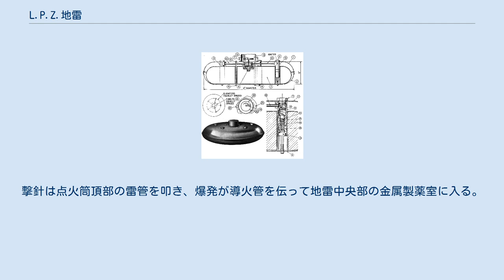L.P.Z.地雷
ドイツ製のL.P.Z.地雷 1. 頂部カバー 2. 底部カバー 3. 炸薬 4. カバー留めボルト 5. 起爆薬 6. 金属製の起爆薬留めカラー 7. 薬室 8. 安全ネジ 9. 点火筒 10. 導火管 11. 点火筒留めネジ 12. 雷管 13. プランジャー 14. 撃針 15. 点火用圧縮スプリング 16. 撃針スプリング 17. 撃針止め用の鋼製ボール 18. 安全ネジキャップ 19. 白色の指示線 20. 白色の点 21. 銃剣受け L.P.Z.地雷またはLeichte Panzermine（軽戦車地雷）とは、第二次世界大戦中にドイツで生産された、円形で金属製弾体を持つ対戦車地雷である。
この地雷は1941年に採用が許可され、空挺部隊による使用が想定されていた。
本地雷の生産は1942年に終了し、31,700発のみが生産されている。
この地雷の最初の実戦投入は、メルクール作戦中、クレタ島に侵攻する降下猟兵部隊によって行われ、戦争終結まで使われ続けた。
 本地雷は円形であり、とても丸みのある外形をしている。
中央部には金属製のキャップがあり、この地雷の安全装置である大型のネジを覆っている。
この地雷は普通と異なり、5箇所の点火筒/信管を使用し、一連の導火管を用いて中央部にある起爆薬へと連絡している。
この地雷の天面に充分な荷重が加えられると、点火筒が一つ以上押し下げられていき、スプリングが圧縮され、2個の撃針止めの鋼製ボールが離脱する。
これにより撃針が解かれ、第二のスプリングによって上方へと弾かれる。
撃針は点火筒頂部の雷管を叩き、爆発が導火管を伝って地雷中央部の金属製薬室に入る。
安全ネジが除去されている場合、爆発が起爆薬に点火し、主炸薬を炸裂させる。
 ^ Mines of the Wehrmacht ^ Panzerfaust WW II German Infantry Anti-Tank Weapons, M.Hofbauer